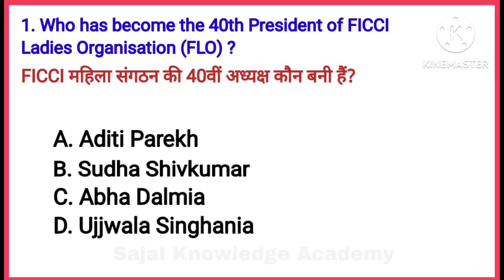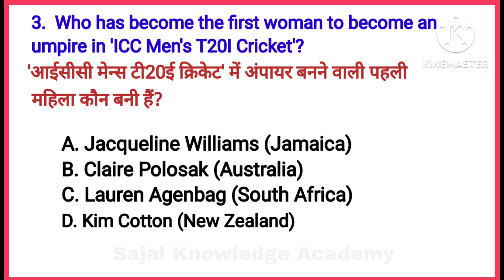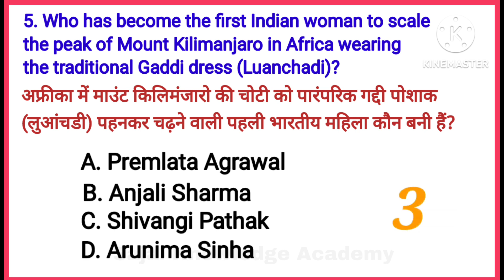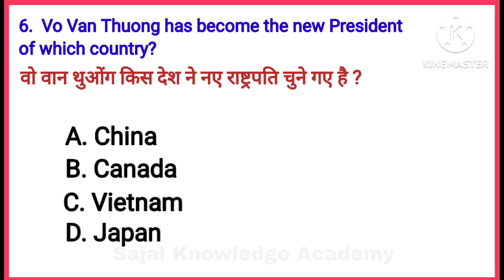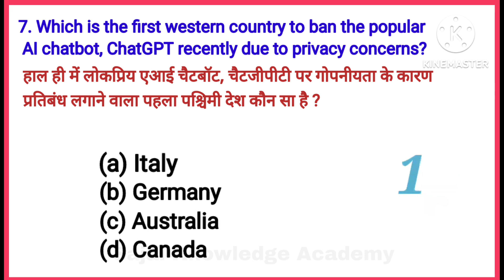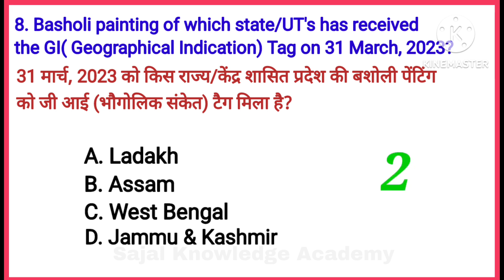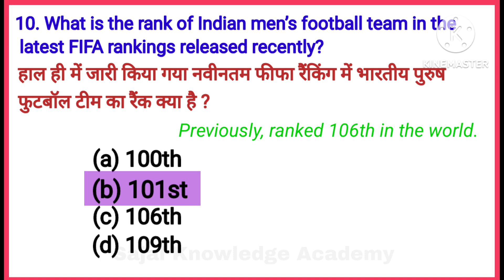Current Affairs up to 13th April/23.10 MCQs for all Competitive Exams.अति महत्वपूर्ण करंट अफेयर्स-45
"Sajal Knowledge Academy" is an education channel for all students and all interested persons. Basic general knowledge , standard general knowledge, Technical knowledge, English , Mathematics. Reasoning, Current Affairs etc will be available in this channel. It will be very helpful to any competitive examination.Current Affairs जनरल नॉलेज Questions & Answers for all Competitive Examination. CA-45 up to 13th April/2023